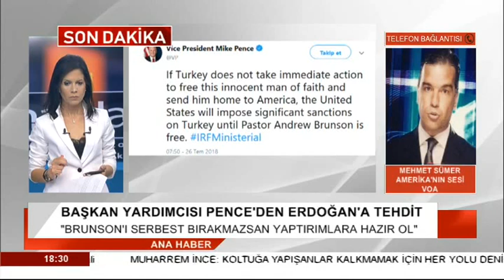ABD'den Erdoğan'a tehdit / Mehmet Sümer